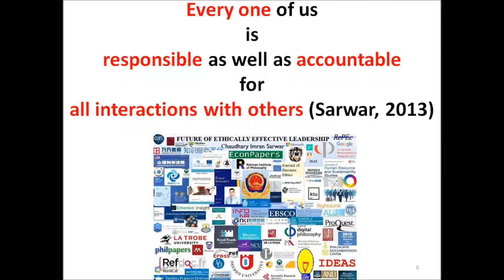Facial Recognition: China developing biometric technology to identify 1.3 billion faces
Facial Recognition: China Beijing developing biometric technology to identify 1.3 billion faces